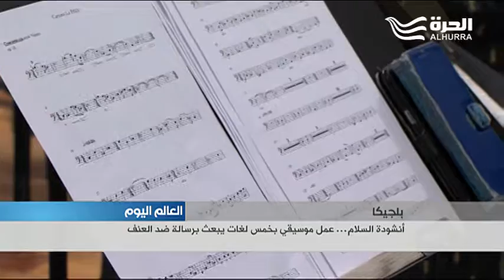انشودة السلام... عمل موسيقي اوروبي عربي مشترك ضد العنف والتطرف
"انشودة السلام" عمل موسيقي  يشارك فيها  ثمانية عشر موسيقيا من دول أوروبية وعربية ويوجه رسالة ضد العنف والتطرف .
 العمل  حظي بدعم من معهد الكونسرفتوار الملكي البلجيكي الذي احتضن الاستعدادات الأخيرة  للعرض  .